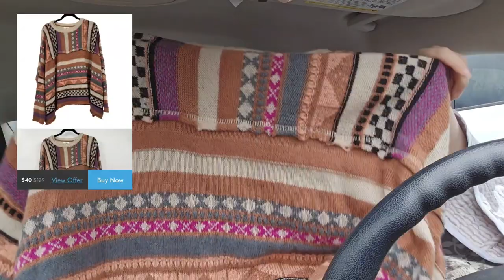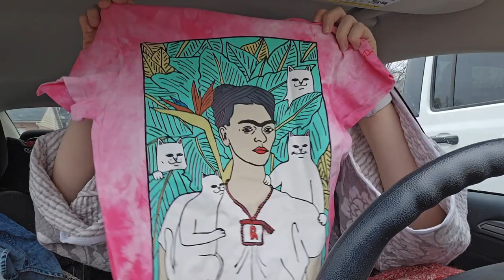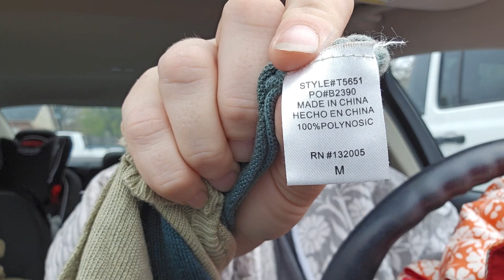I might be restricted from The Bins after this haul!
Crossing my fingers that the loud music doesn't catch me a ban ... if it gets taken down I will do a voice-over and repost for sure. I claim no ownership of these sick jams.

Thank you for taking the time to explore the Bins with me! I will be listing stuff in the next few days, and I am sure I will make a post announcing when I have listings live.